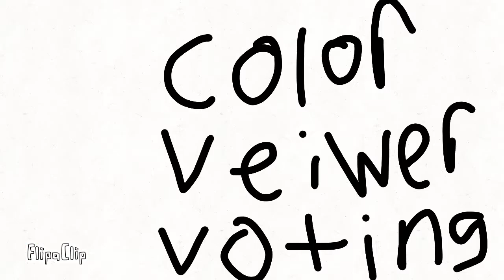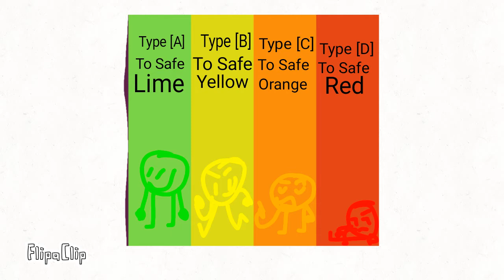CVV 13: Halloween special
sorry for being inactive for so long